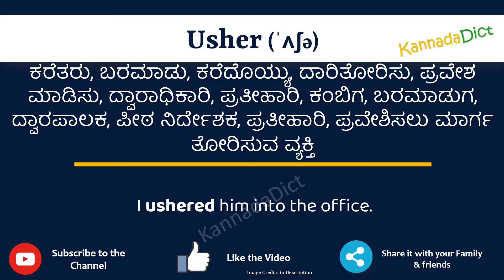Usher Meaning in Kannada | Usher in Kannada Dictionary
In this video, we will understand the meaning of Usher in Kannada and learn the pronunciation of Usher in Kannada.

 That is, you will understand Usher meaning in Kannada as well as how to speak Usher in Kannada,

What is the proper way to speak Usher in Kannada?

So, Let’s learn the word Usher in Kannada in just one minute.

Let’s, understands Usher examples in Kannada